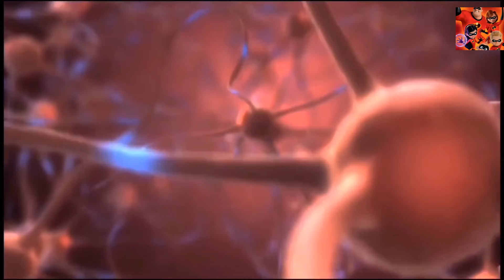देखिए चीन मे लोग क्या क्या खा जाते है | Most weird street food in china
Unbelievable creatures eat in china

Snakes eat in china
Octopus eat in china
Crocodile eat in china
Dogs eat in china
and many Animals eat in china

   Incredible Family Hindi